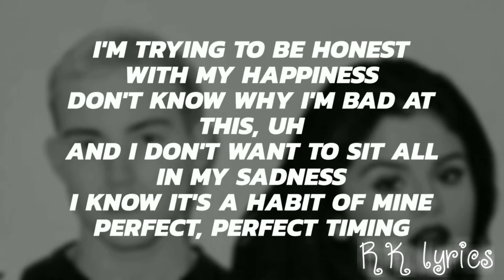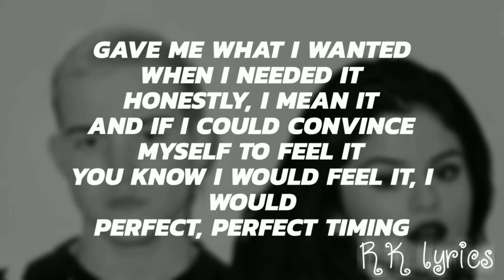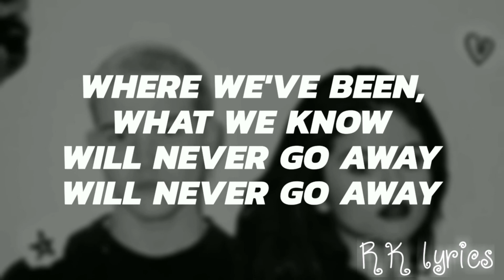Trevor Daniel & Selena Gomez-"Past life" (Lyrics)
Lyrics video for "past life" by Trevor Daniel & Selena Gomez

🎤 Lyrics:"Past life" - Trevor Daniel & Selena Gomez

And I don't want to sit all in my sadness

Don't re-, don't re-mind me
I ruined it before it began, ooh

Got me here like you could never figure me out

 woah